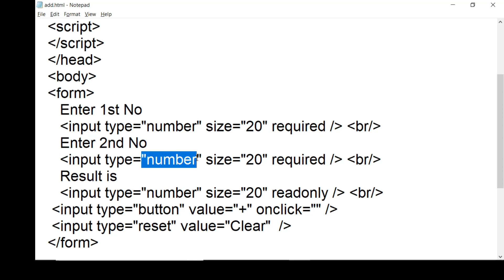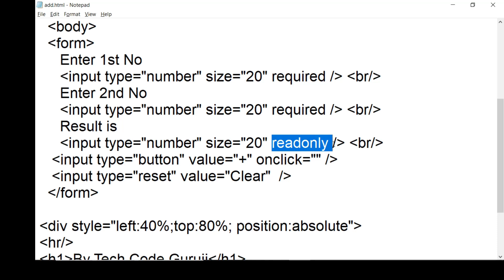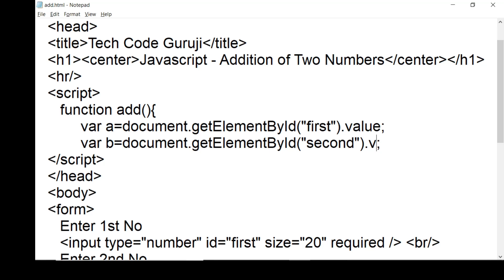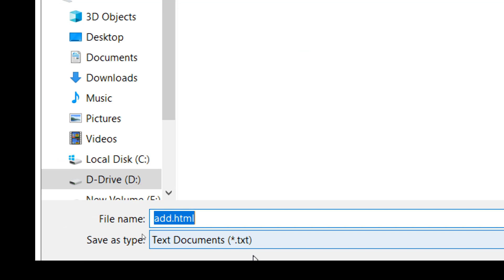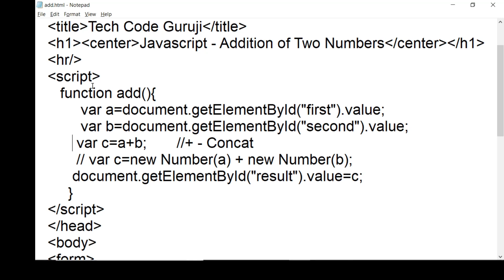JavaScript program to add two numbers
In this Javascript Video Tutorial You will learn how to design program to add two numbers using html form and javascript code.
My another channel: Code With Bhupendra